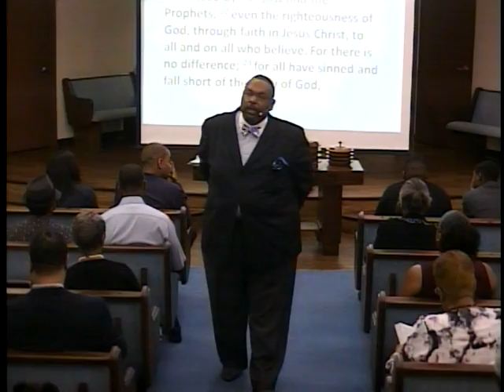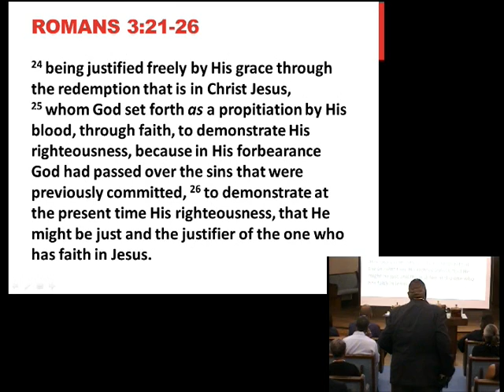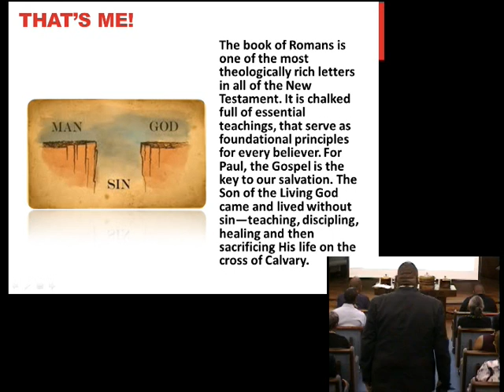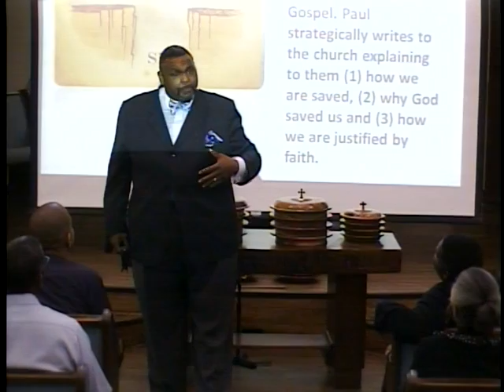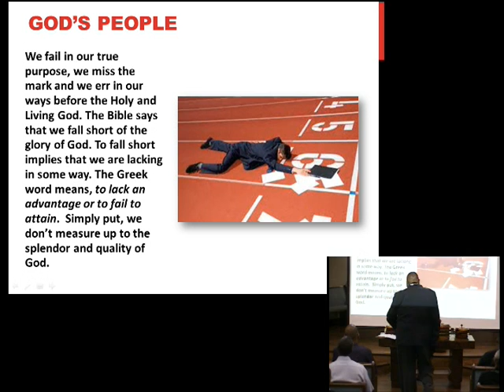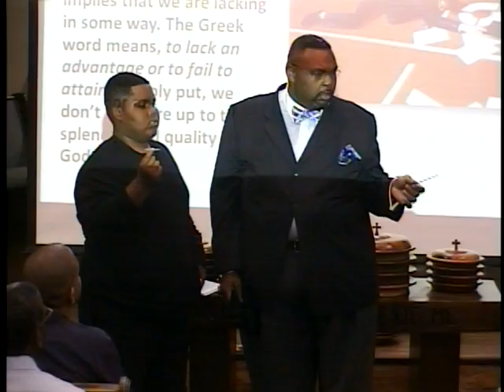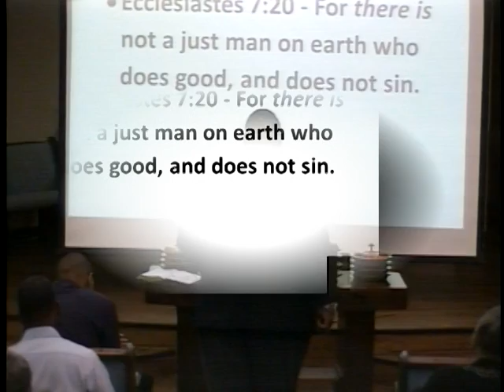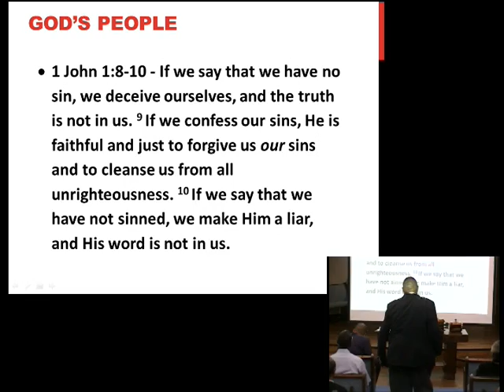Tyson Moore - It's Me, Part 1/2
Recorded October 12, 2014 8am worship service at Crenshaw Church of Christ in Los Angeles - speaker Tyson Moore